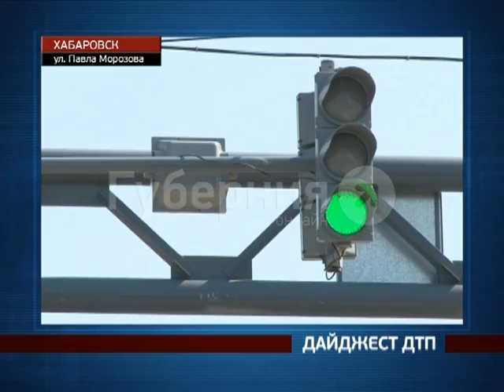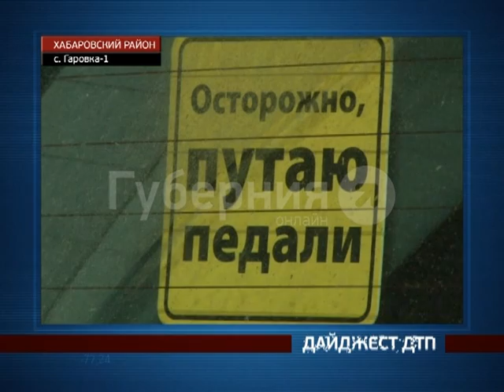ДТП с участием коровы в пригороде Хабаровска записал видеорегистратор.MestoproTV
На въезде в поселок Гаровка водитель «Витары» сбил корову, выбежавшую на проезжую часть, сообщает портал «Губерния». Приехавшим автоинспекторам автолюбитель предъявил запись видеорегистратора.